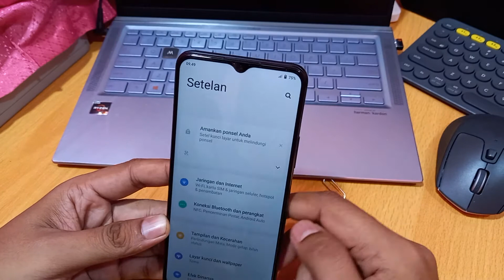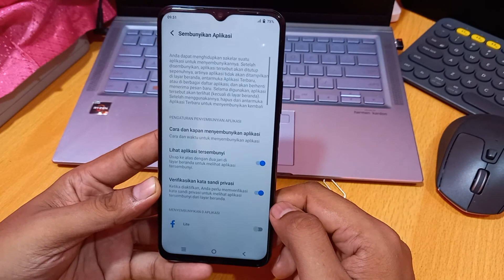Cara menampilkan aplikasi yang tersembunyi di hp vivo y11, y50 dan y91